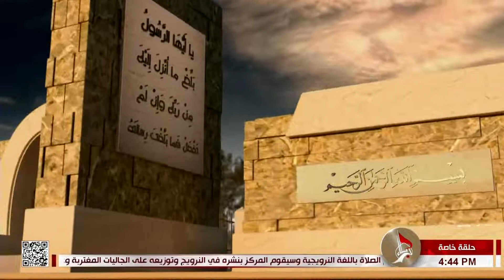حلقة خاصة - ثنائية الحق والباطل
حلقة خاصة - 11 جمادى الآخرة 1443 هـ
عنوان الحلقة - ثنائية الحق والباطل